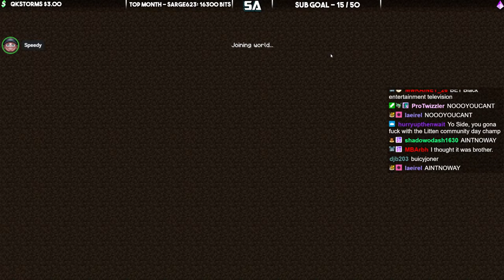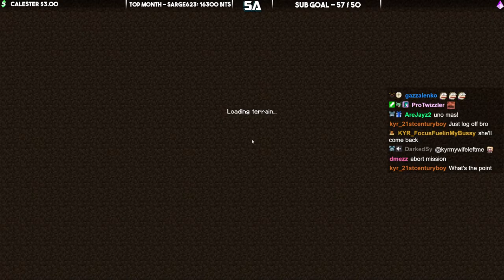The FUNNIEST thing in Minecraft | Ep 14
Like if you love Minecraft hah haaah
I am partnered with the Mythical network

Minecraft is a game made up of blocks, creatures, and community. Blocks can be used to reshape the world or build fantastical creations. Creatures can be battled or befriended, depending on your playstyle. Experience epic adventures solo or with friends, there’s no wrong way to play. Unless you’re digging straight down. - from the Minecraft Site